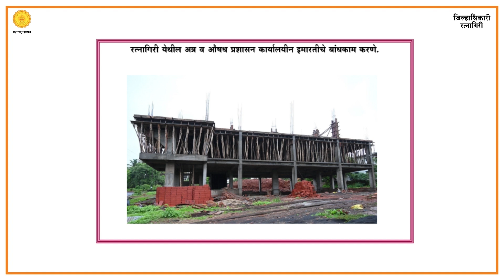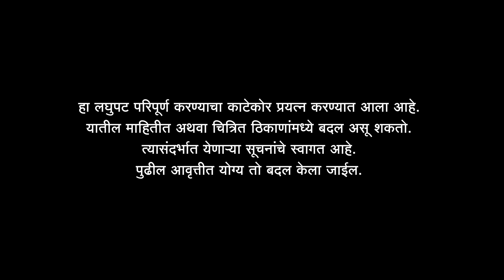05 Sarvajanik Bandhkam